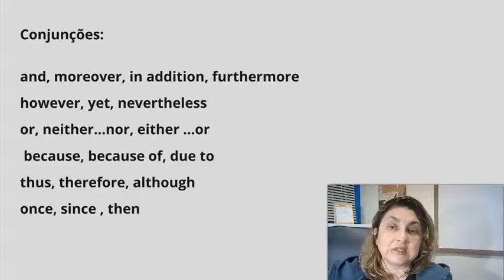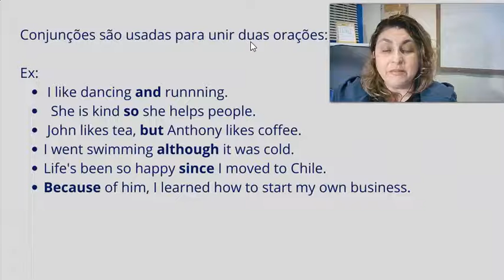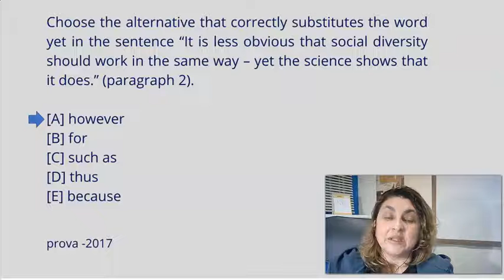EsPCex conjuções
Nesse vídeo vamos revisar as conjunções e ver como elas são cobradas no exame.
se você quer se preparar para o exame clique no link abaixo e conheça meu curso preparatório.
Curso de interpretação de textos